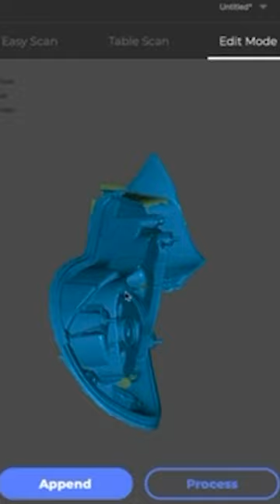Mastering the art of crafting tail lights with Lynx | 3DMakerpro Lynx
Watch as the Lynx 3D scanner captures every detail of the original tail light, ensuring an accurate reproduction. Then witness the magic as the 3D printer brings the new tail light to life, ready to enhance your car's aesthetics and functionality.